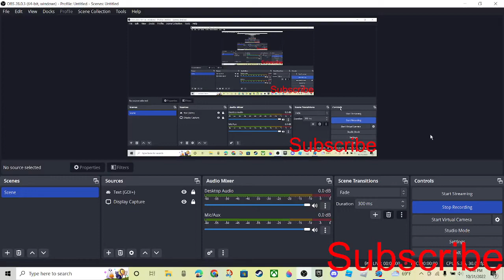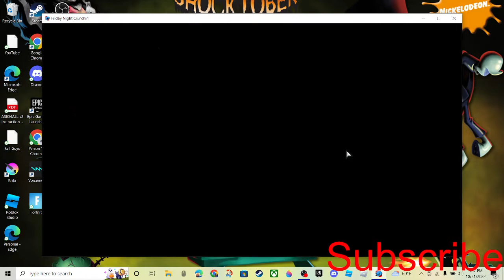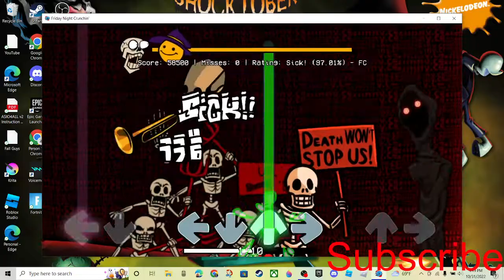Rattled (Halloween Special) HAPPY HALLOWEEN!